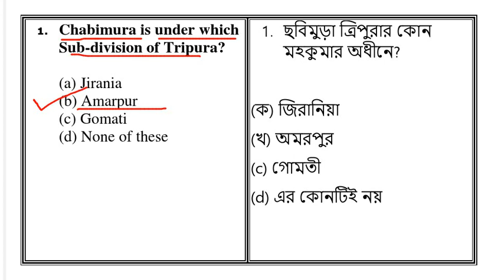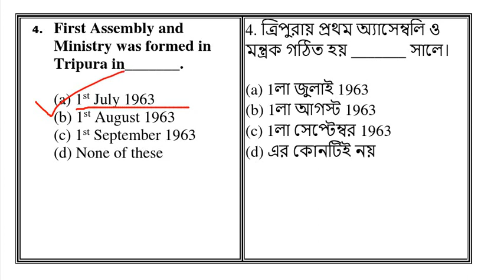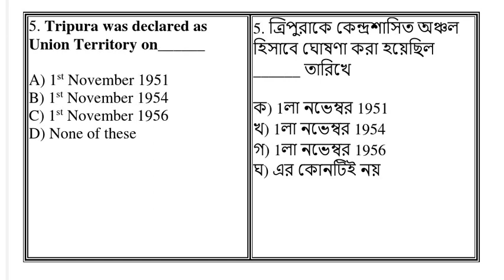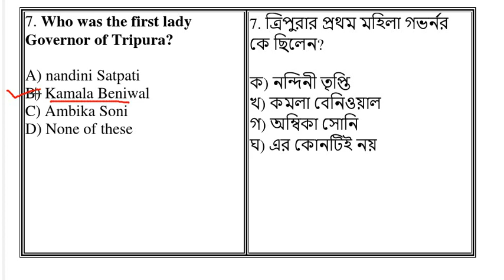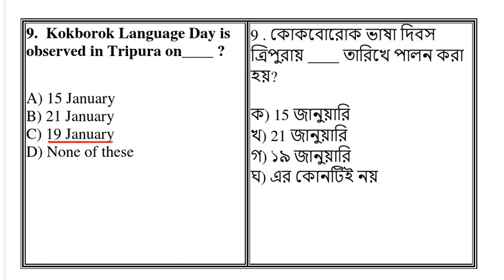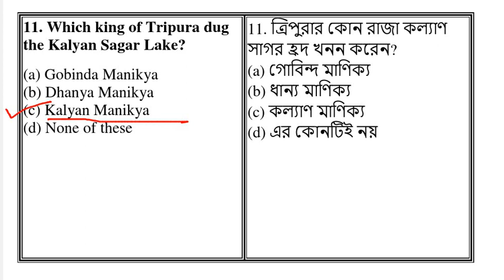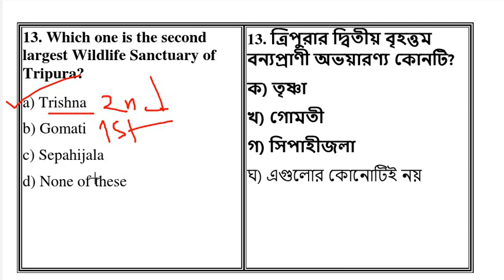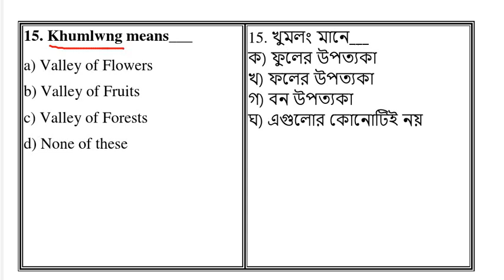TPSC Special GK || Part-13|| SSC|| Other exam || 2021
Tripura jrbt
Dharmanagar Court
Upcoming Tripura exam
LDC important
JRBT exam